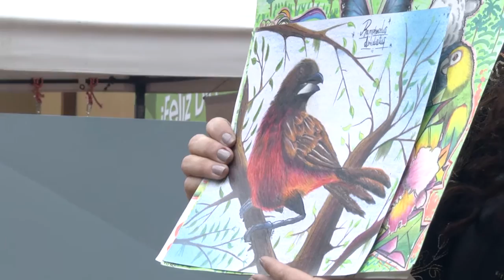Promoviendo las buenas prácticas ambientales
Con el Festival Ecopet implementamos nuestra política ambiental promoviendo las buenas prácticas con el ambiente tales como el reciclaje, el cuidado de las plantas y el aprovechamiento moderado de los recursos.